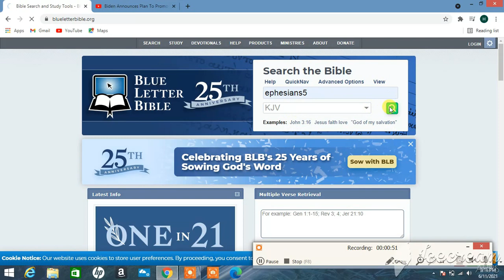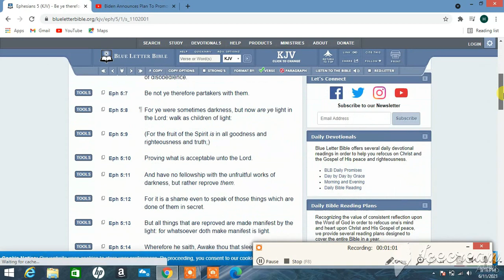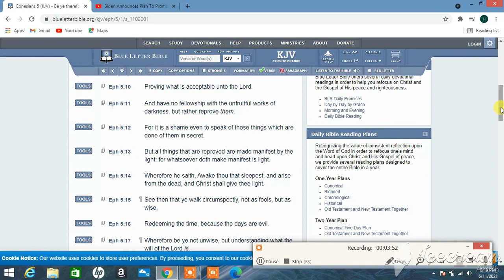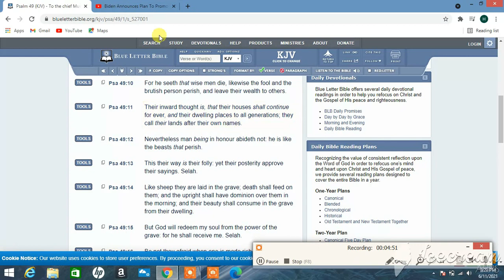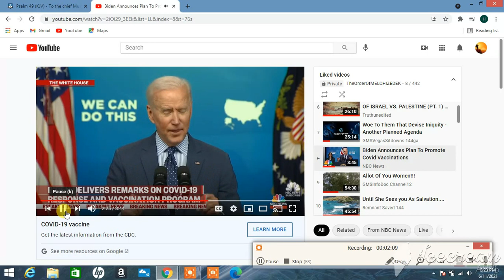What Will Happen After This Date?!!